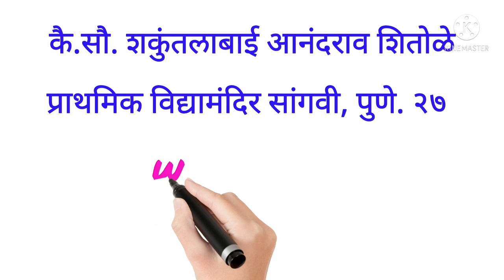इयत्ता पहिली म.गांधी व लाल बहाद्दूर शास्त्री जयंतीनिमित्त मुलांचे भाषण